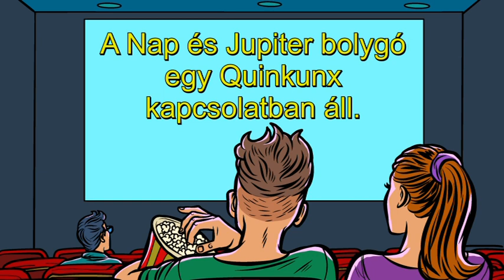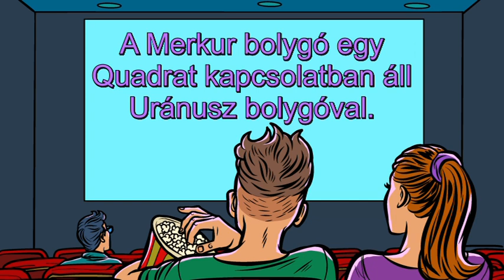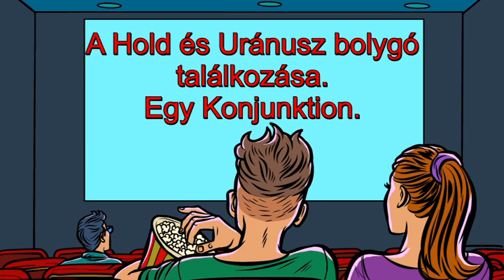Mi zujs Augusztus 10-én?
Telefonos elérhetőségem jóslásra:
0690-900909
750Ft/Perc

Átutalás:
Erste Bank
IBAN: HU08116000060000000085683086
BIC: GIBAHUHBXXX
Tulajdonos: Dendera Susanna Medici
Kép: shutterstock/Bob Alex/Moriz/nuvolanovicita/studiostock/rogistik